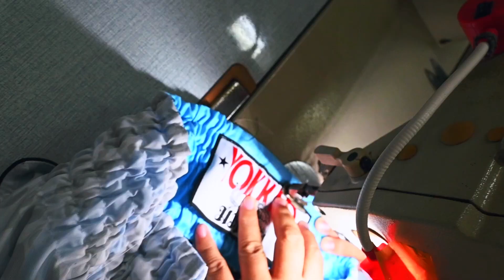YOKKAO Muay Thai KO: Nyokwit ThungSong vs Mungkornthong MorGorChor Suphanuri | YOKKAO Stadium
YOKKAO Muay Thai 117 lbs:  VIP Nyokwit ThungSong (red) vs  Mungkornthong MorGorChor Suphanuri (blue) | YOKKAO Jitmuangnon Stadium . September 10th 2022.